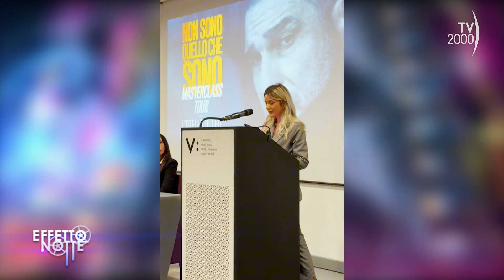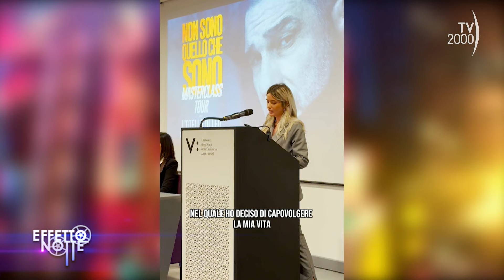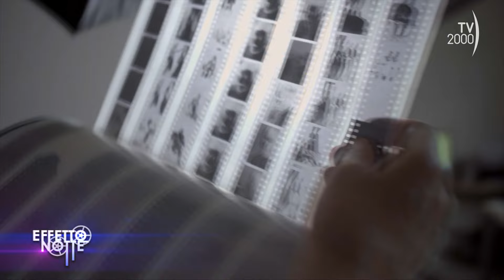Effetto Notte (TV2000) - Edoardo Leo, “Non sono quello che sono”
Affronta il tema del femminicidio ma anche la piaga del maschilismo tossico il nuovo film di Edoardo Leo di cui è protagonista e regista: “Non sono quello che sono”, una pellicola ispirata all’Otello che viene però raccontato in forma contemporanea e con il linguaggio del crime. “È incredibile quanto a 400 anni di distanza, le cose non siamo minimamente cambiate – racconta Edoardo Leo in un ampio faccia a faccia. “La gelosia – aggiunge Leo – resta un sentimento tossico ma è ancora più inquietante il maschilismo inconsapevole: che si tratti di modi di dire come ‘mogli e buoi dei paesi tuoi’ o di donne mezze nude sul campo da boxe, ci dovremmo indignare e invece ci siamo assuefatti. E se rinunciamo a indignarci siamo anche noi parte del problema”. Leo ha accompagnato il film con un tour durato un mese nelle principali città italiane: “Ho avuto ottime risposte – racconta – spesso sottovalutiamo questi ragazzi ma ho anche scoperto episodi di violenza sia fisica che verbale che molte ragazze facevano fatica a raccontare e che sono venuti fuori tra le lacrime”.

Effetto Notte va in onda il venerdì in seconda serata su TV2000
📺 Canale 28
📡 157 Sky